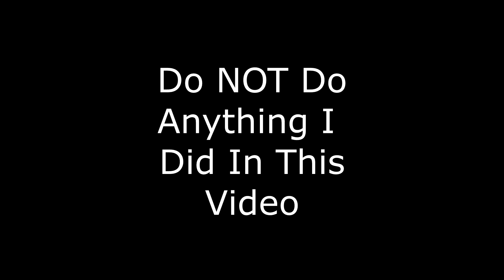Girl made me eat my own nut STORY TIME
it happens...